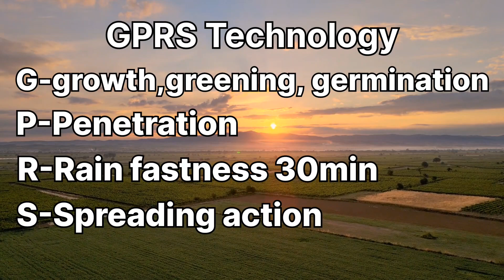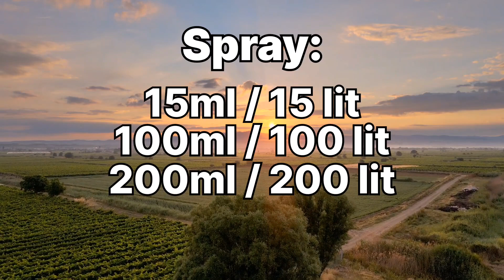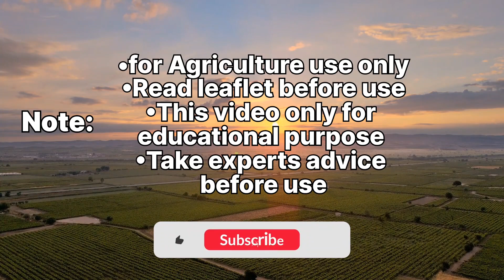Slayer Pro Insecticide | Slayer Pro Insecticide Uses In Hindi | संपूर्ण जानकारी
Your Querrey:
slayer pro
slayer pro insecticide
slayer pro uses
slayer pro content
slayer pro gsp content
thiamethoxam
thiamethoxam 30% fs
drenching
gsp crop science pesticide products thiamethoxam 30 fs price
slayer pro insecticide price
thiamethoxam 30% fs insecticide
slayer pro insecticide uses
slayer pro insecticide uses in hindi
Slayer pro insecticide uses in marathi
thiamethoxam 30 fs
seed treatment
insecticide
farming
farmer
agriculture
स्लेयर प्रो माहिती